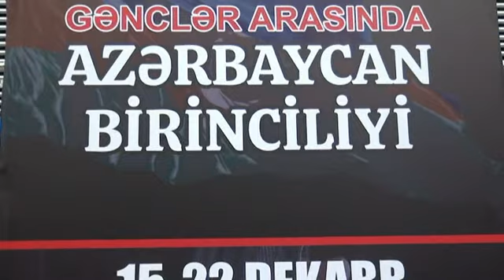Emin-VS-Mahir (54.kq) Gənclər Arasında AZƏRBAYCAN Birinciliyi.(18.12.2022)